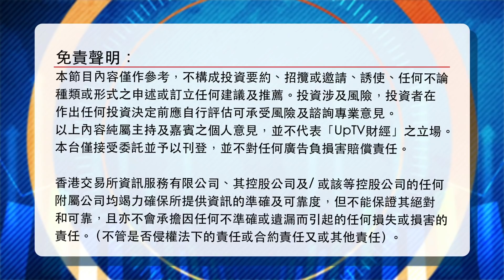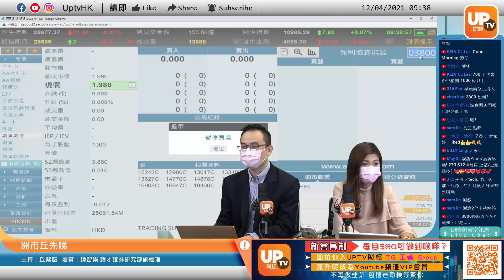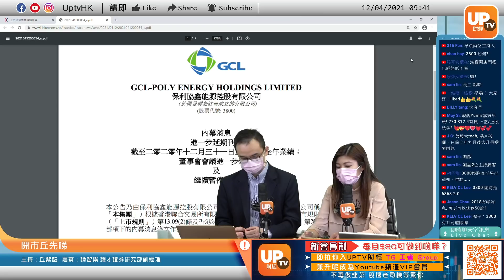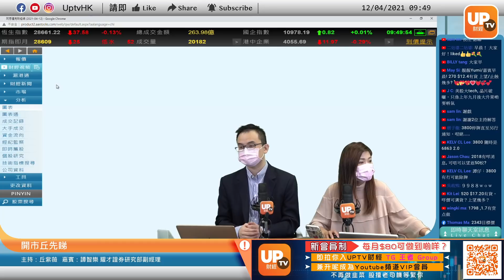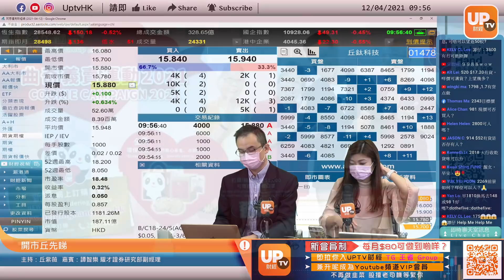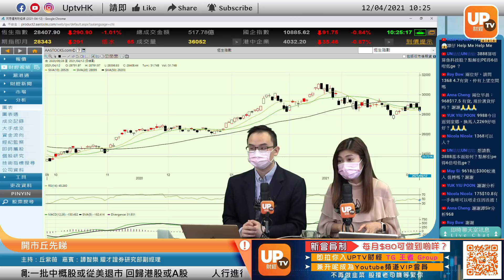阿里巴巴「二選一」 涉壟斷被罰款 電商以外業務憂慮未消除 現價未買得？《開市丘先睇》 12/04/2021 主持：丘紫薇 嘉賓：譚智樂（Arnold） 耀才證券研究部副經理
01:00 9988
09:18 5
10:50
15:20 3800
21:37 1919
24:22 2343
25:18 2018
37:50 2328
39:00 270
40:11 6862
42:40 1798
44:15 968
45:52
49:40
51:37 2800
52:20 2269
53:53 175
56:38 1368
《開市「丘」先睇》
逢星期一至五，上午09：20-10：20時段播出
免責聲明 - 所有內容為個人意見及分享並只作知識及學術分享討論，絕對不會含有或提供任何投資建議或邀約或任何服務。本網頁/節目內容並非投資意見，亦不構成任何投資產品之要約、要約招攬或建議。本資料只作為一般用途，它並沒有考慮您的個人需要、投資目標及特定財政狀況。投資附帶風險。您應於進行投資產品交易前先評估個人投資風險之取向。
▷ 牛牛號： UPTV財經18213082
成為「UpTV財經YouTube會員」，優先解答你既投資問題。仲即時享有限時優惠：送你加入「UpTV財經會員專屬TG Group」！有咁多位UpTV主持成員陪你一齊即時互動炒股，分分鐘有驚喜資訊！快啲加入成為雙料會員啦！